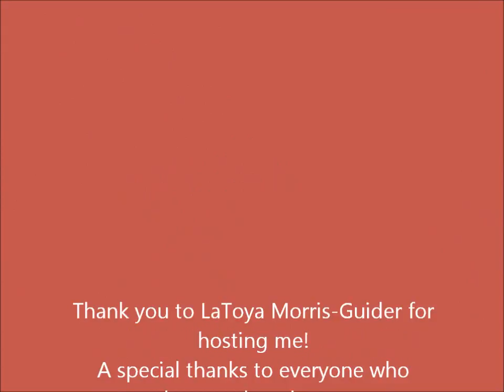Meet and Greet with Cheris Hodges in Columbia, SC